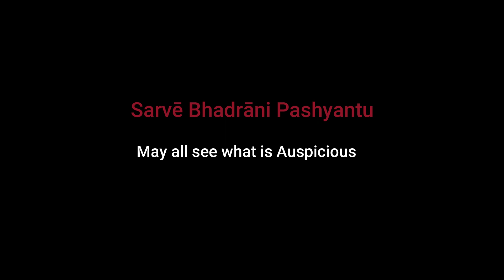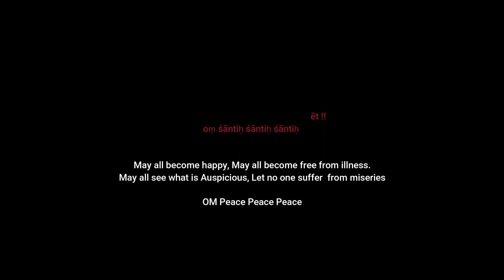Sarve Bhavantu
This is a universal well-being prayer.

For free online yoga classes, please register using the below link.